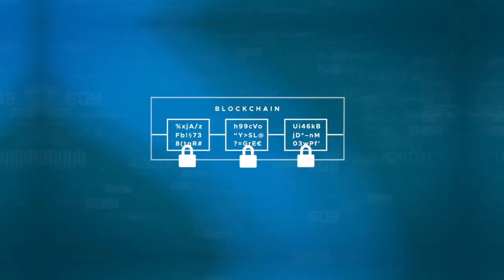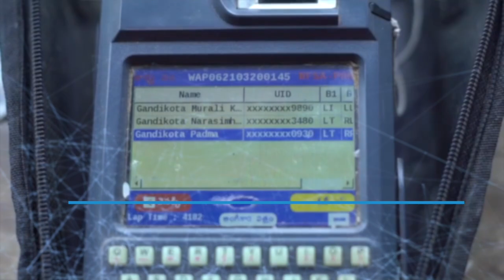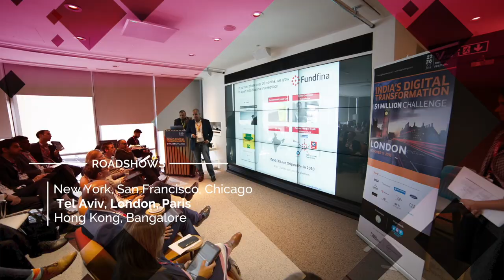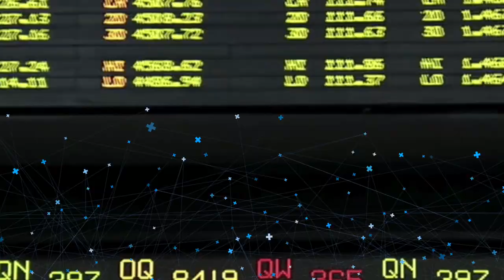THE FINTECH ECOSYSTEM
The Fintech Valley in Vizag is a self-sustainable global Fintech Ecosystem that focuses on converging finance and technology to create large avenues of growth through industry-enablers, world-class infrastructure, entrepreneurship and innovation.

Script :
If money makes the world go around
Technology is making it go around faster

The convergence of finance and technology is revolutionising the world of business.
Global FinTech investments are growing at a rapid clip

Started in 2016, the Fintech Valley in Vizag aspires to be an innovation hotspot.
The focus was on creating an ecosystem that attracts the best entrepreneurs, accelerators and investors.
Cyber-security, block-chain, artificial intelligence, data science & analytics were the key focus areas for Fintech Valley 1.0

The Valley quickly has attracted the leaders in finance
Several startups applied for a place on our accelerator program. Mentors came forward to help entrepreneurs fine-tune their go-to-market strategy and solutions.
What started modestly in 2012 is today among the top 5 emerging Fintech ecosystems.
Under the visionary leadership of Sri Nara Chandra Babu Naidu, the state government is providing unparalleled support and market access to over 50 million digital users that serves as a valuable test bed for new products and services.
Vizag’s connected ecosystem of entrepreneurs, technology companies, investors and academia is driving FinTech forward.
Global financial services companies, start-ups, government and academia contribute to and thrive in this ecosystem at the speed of business.
What sets the FinTech valley apart is Focus
All players in the ecosystem work together to build capacity, infrastructure, market access, connectivity, funding channels, and incentive mechanisms that drive mutual progress.
FinTech is no longer confined to the world of banking and finance. It has become a horizontal play that penetrates several areas.
The key focus areas for Fintech Valley 2.0 are AgriTech, EmergeTech and FinTech.
The Million Dollar Challenge recognizes innovators using Fintech to transform diverse sectors.
Founders can win up to $1 million in funding and get an opportunity to set up their startup in Vizag.
With roadshows in New York, San Francisco, Chicago, Tel Aviv, London, Paris, Hong Kong, Bangalore, we cast the net wide to attract the most promising ideas and entrepreneurs.
The Vizag Fintech Festival is a culmination of our Million Dollar Challenge where innovators, investors and influencers from over top 40 global companies come together to ideate and discuss how they can leverage and strengthen the ecosystem.
Entrepreneurs pitch to an independent panel of industry experts and investors.
Fintech Valley Vizag has an experienced group of mentors who help entrepreneurs convert their ideas into world-class startups.
We thank all our mentors for their contributions in making the Fintech Valley a top startup ecosystem.
At the FinTech Valley, we are pushing back the frontiers of what's possible with talent, technology and teamwork
From agriculture to healthcare, FinTech is creating new opportunities everywhere.
Let's harness the FinTech opportunity and move the world forward into the future.